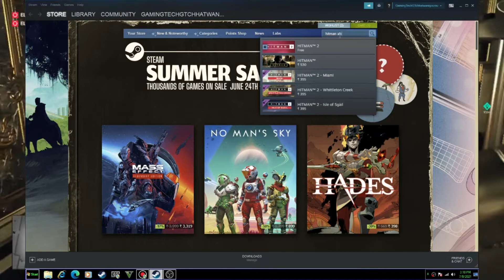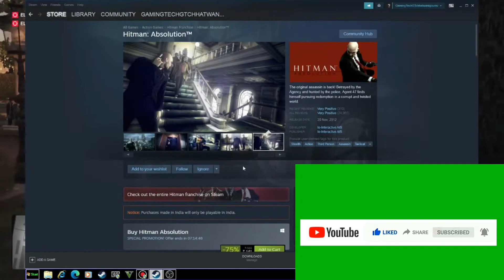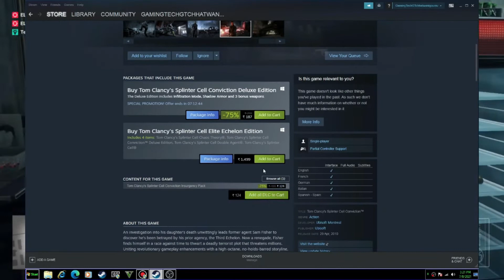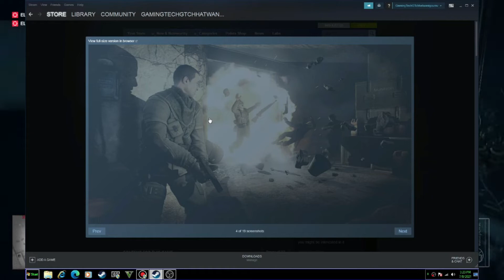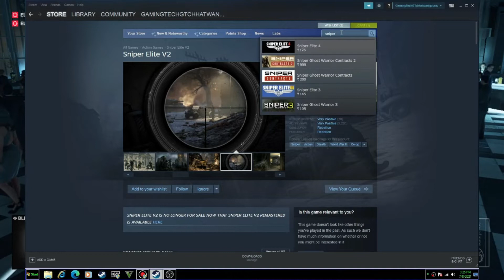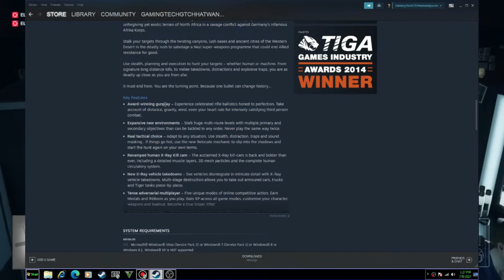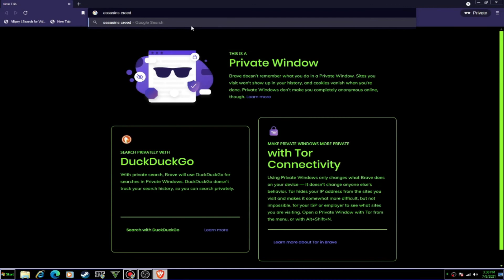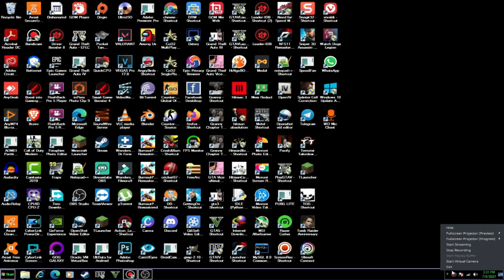Best Stealth games For Low Spec Pc 2Gb ram Dual Core Processor No Graphics Card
So Hi Guys Today We Are Going With Best Stealth Games For Low Spec Pc